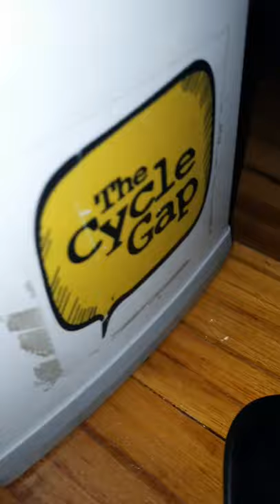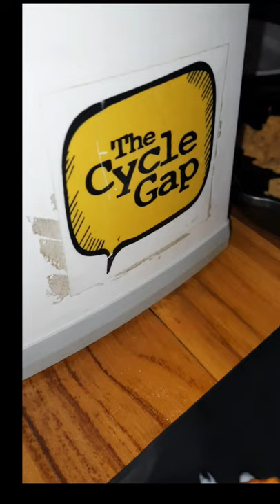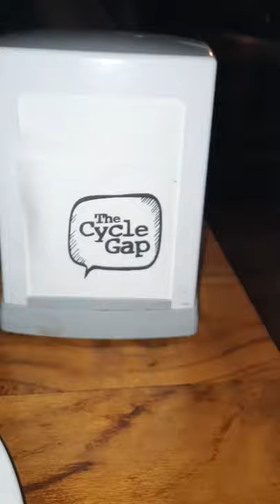The Cycle Gap | Restrobar | Best Party place in Anna Nagar | Food review in Tamil | Foodie Nainar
The Cycle Gap restaurant | DJ | Food review in tamil